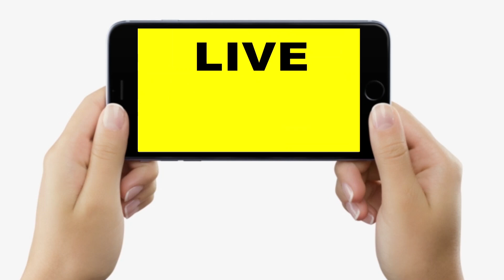Rakshabandhan 2023: Patna के Boring Road Market को देखिए, गजब-गजब की राखी, लड़कियां खूब पहुंच रही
Rakshabandhan 2023: Patna के Boring Road Market को देखिए, गजब-गजब की राखी, लड़कियां खूब पहुंच रही | Bihar News | LiveCities